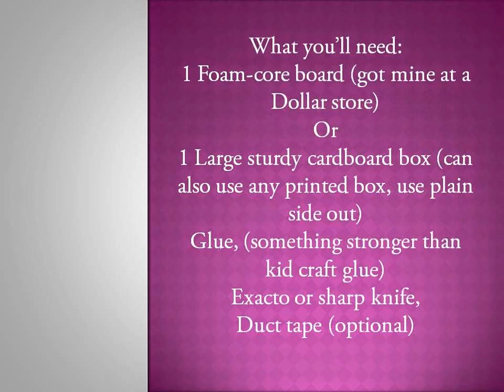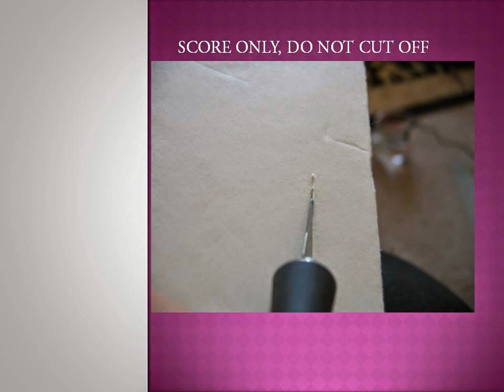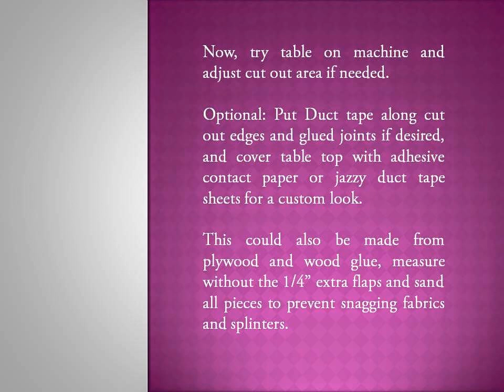Sewing machine extension table tutorial